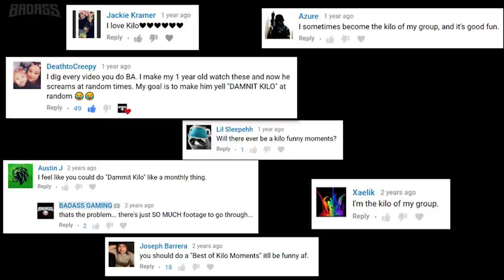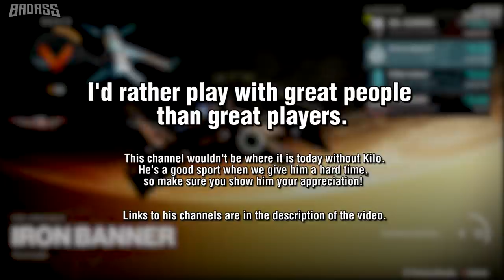Kilo The Movie: The Best Of The Worst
The Clutch. The Franchise. The Best in the World. Nicknames that Kilo has tried to steal from me among MANY others. As much as we give him a hard time for his antics, and as much as he deserves it, he's been a good sport about it all and has stuck with me on this journey for the last 5 years. This channel wouldn't be where it is today without him.

▼MORE INFO▼

GET INVOLVED!!!